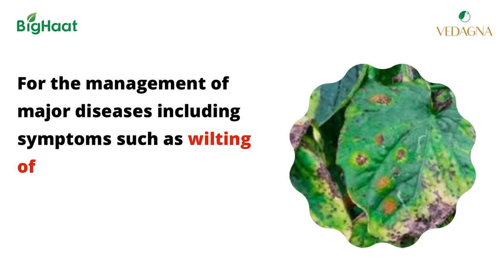Vedagna Bio Pesticides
Effective quick control as well as long term management of pests 👍